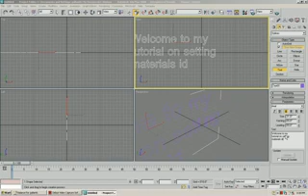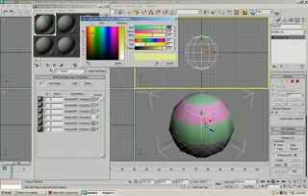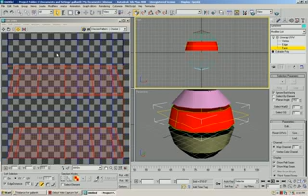Material IDs into Separate Objects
Imagine being able to break up your materials into separate objects in a few minutes.